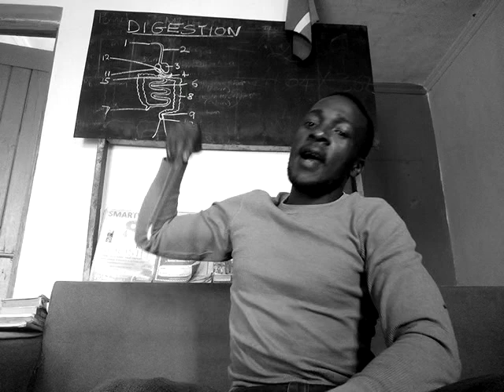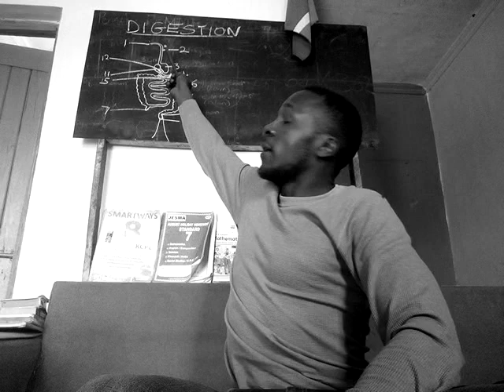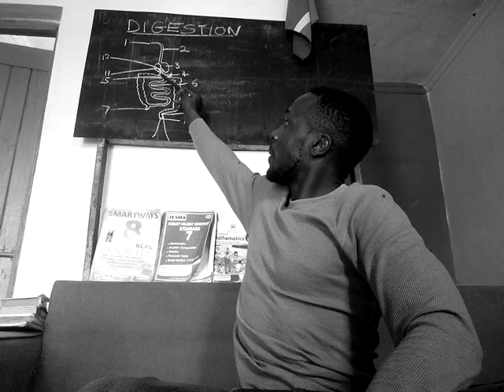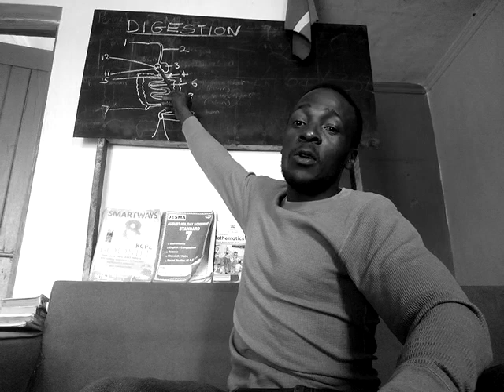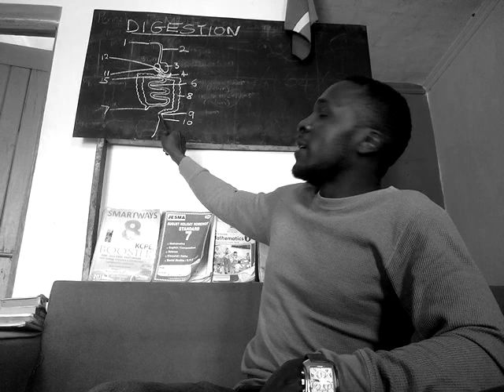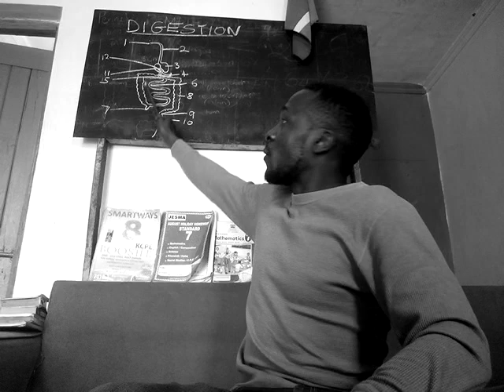Hummer Online School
À comprehensive review of the Human Digestive System,, for the purpose of Révision for KCPE